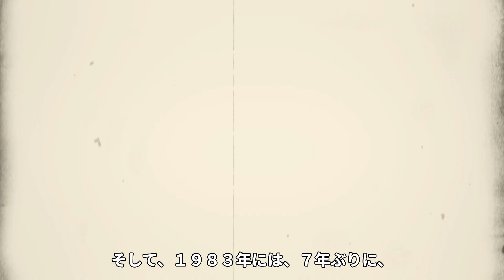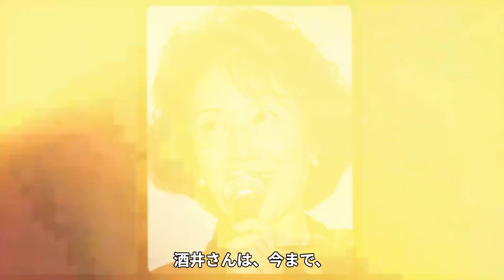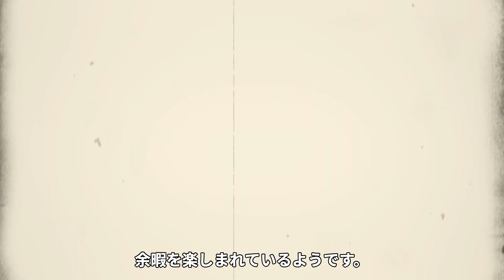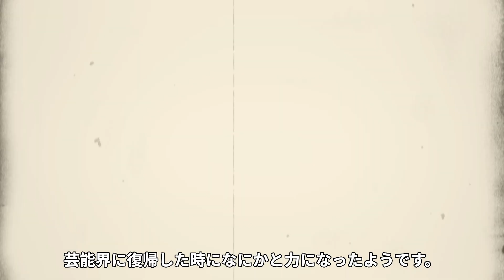【衝撃】酒井和歌子の現在の姿に一同驚愕！映画「めぐりあい」で主演を務めた東宝の看板女優の今...田村正和との不倫の真相や結婚しない理由とは...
そういえばあの人...何してるんだろう...

っとふと思う芸能人や有名人が誰しも一人はいると思います。

あの人の今 チャンネルでは、そんな気になる人物の現在について紹介します。

今回は、酒井和歌子さんの現在について紹介します。